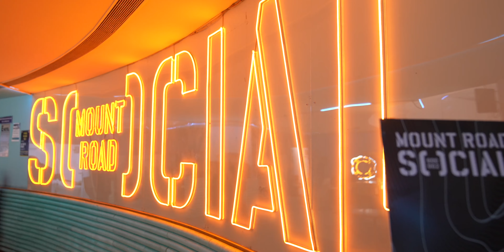One night stand | Shift Vlogs